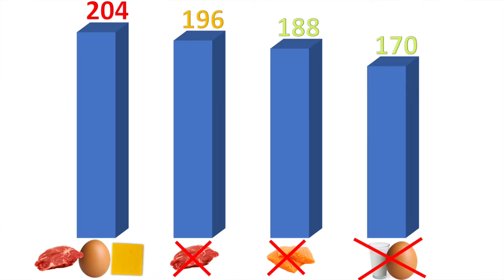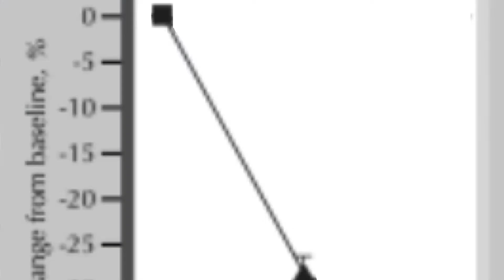Is cholesterol level just genetics?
References:
FH prevalence

lowering ur cholesterol. Is it possible??

I hear it a lot that cholesterol levels are genetic so there’s nothing we can do.

There is a genetic form, called familial hypercholesterolemia.

 less than 1% of ppl have it. how many have high cholesterol? 50% of adults…

so clearly the vast majority who have high cholesterol… don’t have FH.

but maybe genetics still determines cholesterol levels so they’re fixed?

if it’s food-related, cholesterol levels might vary with diet. If its all genes, cholesterol will stay the same regardless of diet

Ppl on typical western diet, cholesterol averages 204.

ppl who eat no animals, no dairy, no eggs had the lowest cholesterol.

Does that mean you can never eat meat again if you wana have good cholesterol? Not necessarily.

we need to look at cholesterol levels in the SAME people on different foods.

If cholesterol level of each person changes with diet, then it cant all be genetics.

regular people on a really healthy diet, cholesterol comes down 30%.

7 days of eating healthy your cholesterol drops like a rock.

what is that diet that drops your cholesterol in a few days?

the Portfolio diet, very low in saturated fat, no cholesterol.

And it Works great to lower Cholesterol levels.

And as I’ve shown before, my own cholesterol dropped sharply when I started eating like that.

some eat super healthy and STILL have high cholesterol.

But those extremes are the exceptions.

For most of us, high cholesterol is a choice.

people with skyhigh cholesterol debating whether its worth trying to change their diet... Just try it! what do you have to lose?